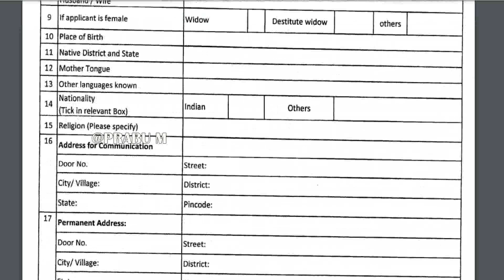தமிழ்நாடு அரசு உணவுப் பொருள் வழங்கல் துறையில் உதவியாளர் மாபெரும் வேலைவாய்ப்பு || TNCSC Jobs 2019